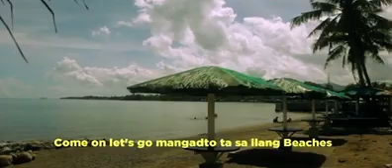TOLEDO CITY MUSIC JINGLES/TOLEDO CITY PROVINCE OF CEBU